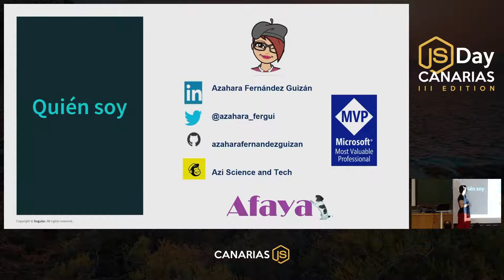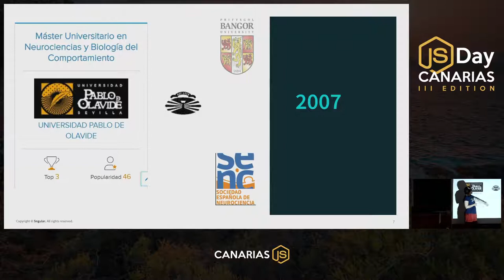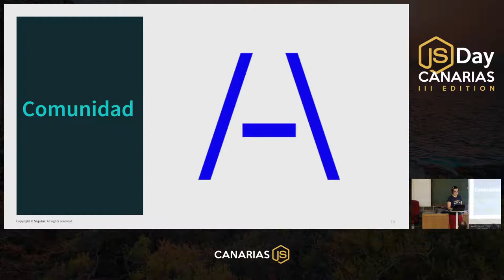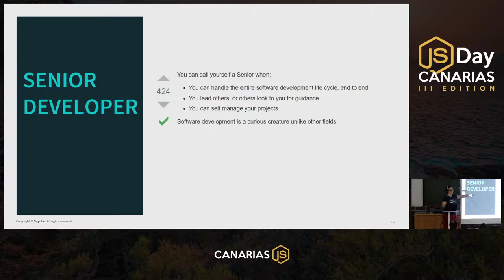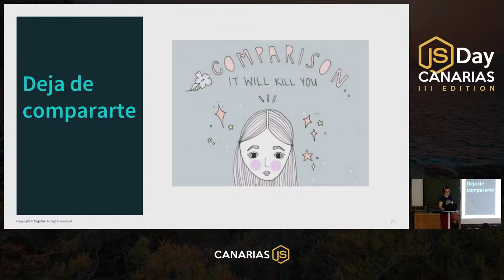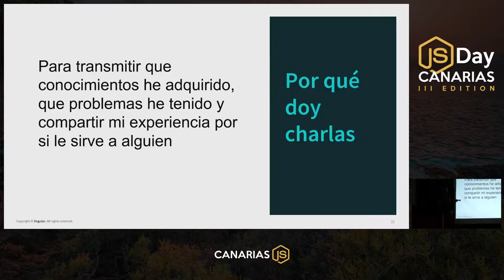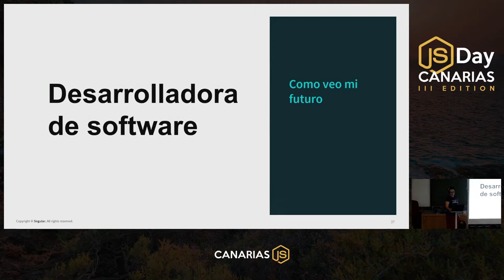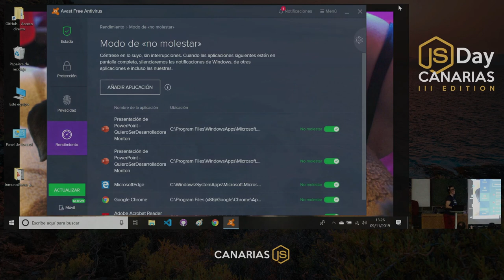Quiero ser una desarrolladora del montón | JSDay Canarias 2019